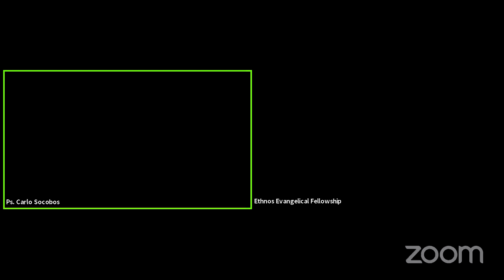"Menang Di Medan Peperangan Kristen 4 (Pikiran)" - oleh Ps. Carlo Socobos